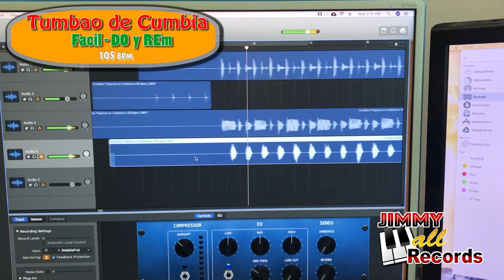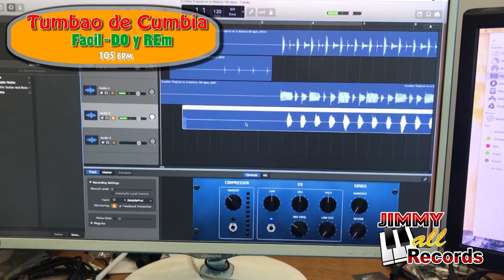Como tocar Cumbia en el piano o Teclado - Tumbao en DO y REm 105 bpm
Ritmo Cumbia tumbao, adornos para cumbia, como adornar con el piano o teclado en la cumbia tropical